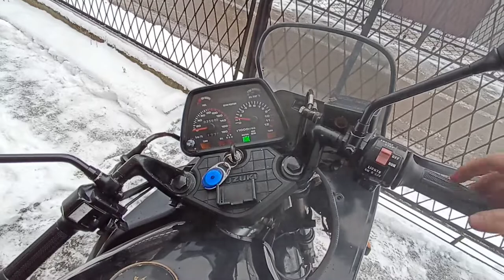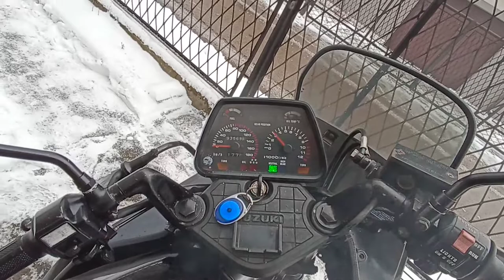CB1300 vs GSX750es Headphones